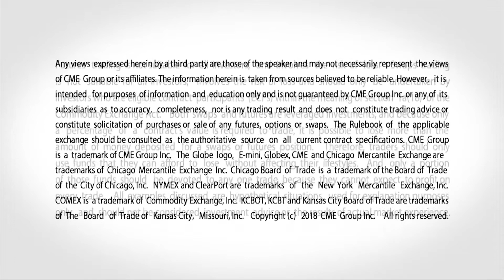July 12 Bonds Commentary: Scott Shellady